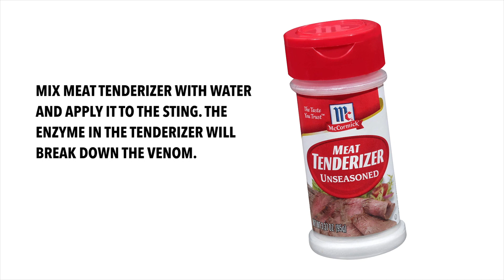Ways to Treat a Bee Sting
Bees pollinate our favorite flowers and provide us with delicious honey. But there is a cost. When your outdoor fun gets in their way, you get stung. Here are a few surefire ways to reduce the pain.